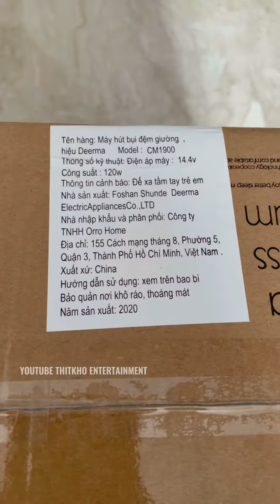Đập hộp máy hút bụi cầm tay liệu có tốt như lời đồn? | Thitkho Entertainment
Đập hộp máy hút bụi cầm tay liệu có tốt như lời đồn?
☆ Vui lòng không reupload video của Thịt Kho Entertainment